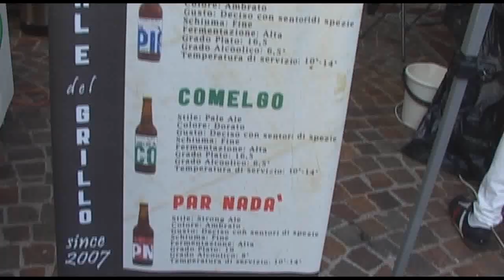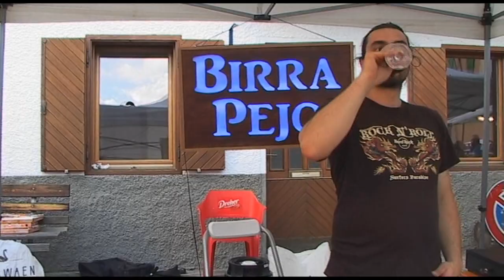Una Montagna di Birra 2017 a Prade nella Valle del Vanoi